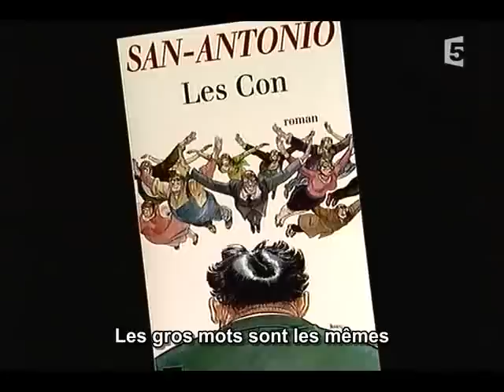Listen to French Video 7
Learn to listen to French and understand what you hear !
This video series accompanies the sites